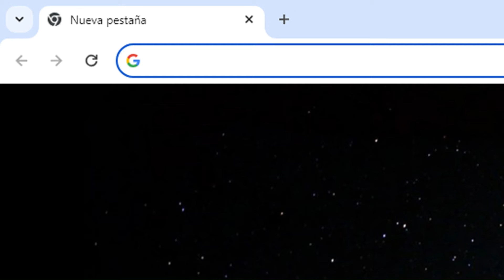Lady Susan de Jane Austen. Carta II. Audiolibros feministas.